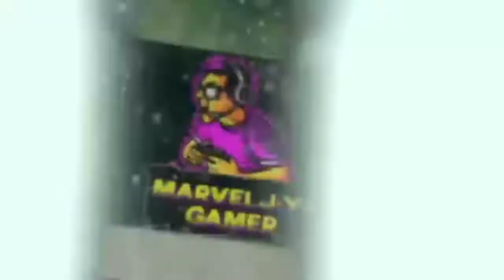FUN ONLY GAME PLAY MOMENT ON PUBG MOBILE TAMIL.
More Fun moment are coming soon
Keep Share and Keep supporting

Like pannugo.

Share pannugoo.

Comments pannugooo.